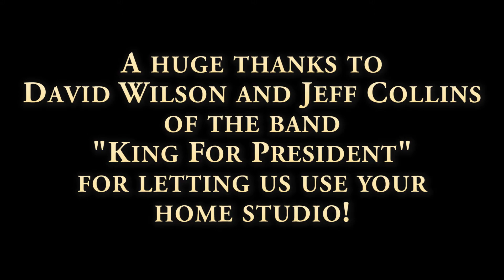Nick Snyder - Sit Down Baby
"Sit Down Baby" written by Nick Snyder
Mixed by Landis Chisenhall
Video by Patrick Smith

Nick Snyder - Guitar/Vocals
Patrick Smith - Bass/GoPro's
Landis Chisenhall - Drums/Audio Engineer

Jeff Collins - Assistant Engineer

Recorded at King For President's home studio.